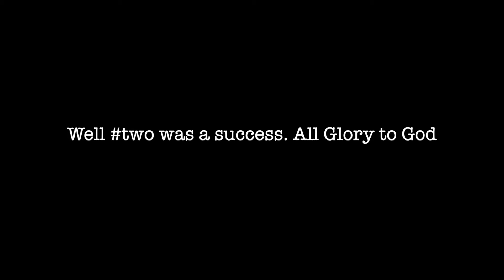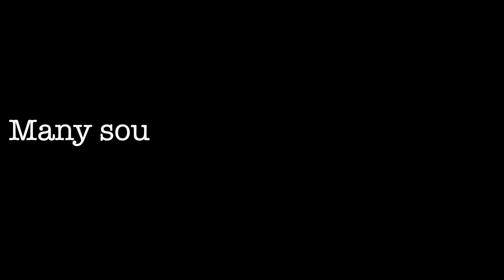Water drilling and baptisms in Taturu land, T.E.G.A documentary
June and July 2022 has been a busy moment for theebonygrove, the events documented took place in Chagana, Tatora in Tanzania. They include; Water drilling and baptisms in Taturu land, T.E.G.A documentary